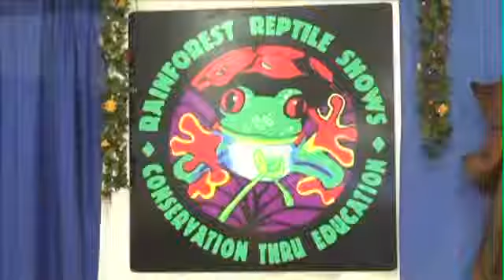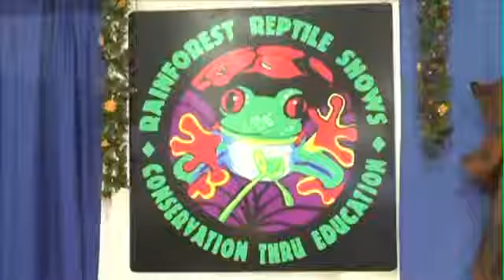Rainforest Reptile Shows - Animals for Parties Boston MA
We will entertain your events with reptiles and animals while educating everyone on the importance of preserving the natural habitats of the world.